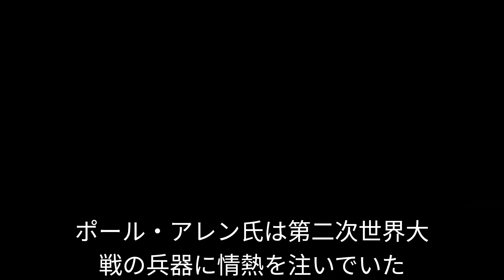不運の零戦、1303号機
ポール・アレン氏が所有していた機体です。